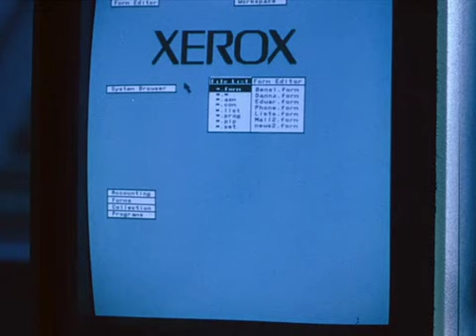Az egér története - Számító emberek; A szilícium völgy kalózai; Steve Jobs; Steve Wozniak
Számító emberek (A szilíciumvölgy kalózai)
"A jó festő másol, a zseniális lop"

...innen kezdve az egész már történelem.